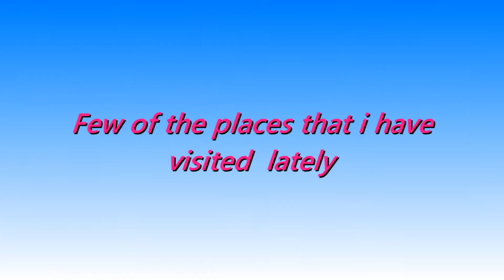BEAUTIFUL PLACES THAT I ENJOYED WHILE EXPLORING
Some of the places that  i visited , love and cherish.